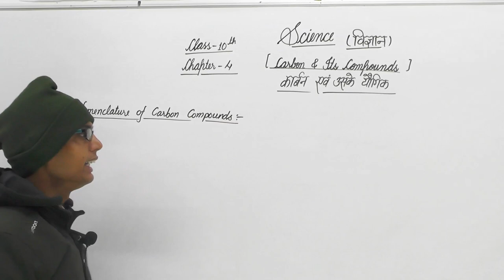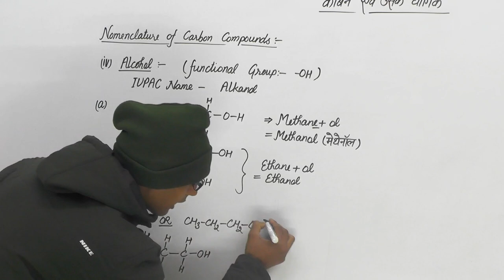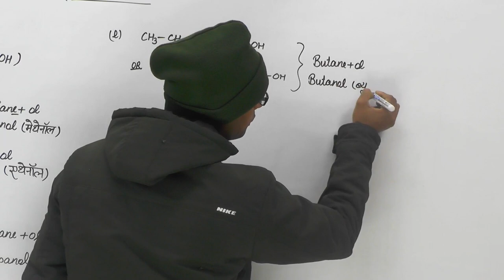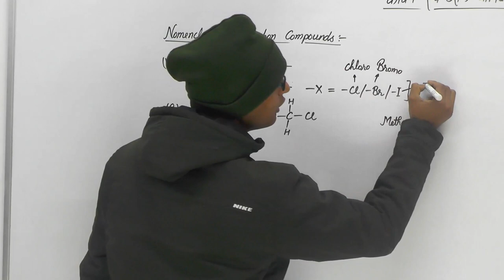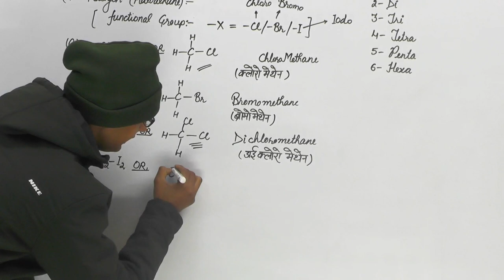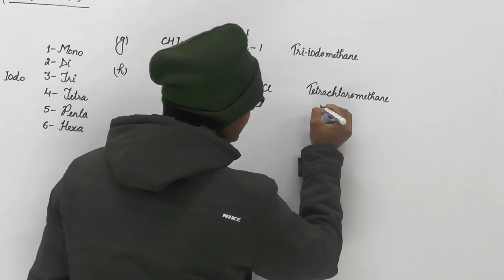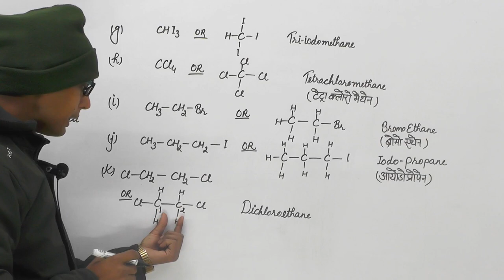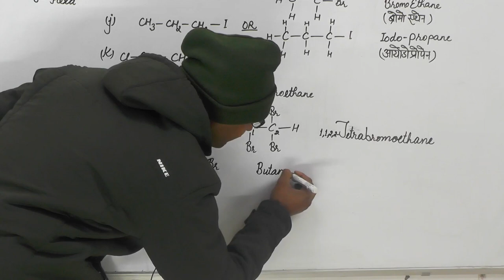कार्बन एवं उसके यौगिक || रसायन विज्ञान || CLASS 10th CBSE Board, UP board || Chapter 4 || Part-06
कार्बन एवं उसके यौगिक || carbon and its compound || रसायन विज्ञान  || CLASS 10th CBSE Board, UP board || Chapter 4 ||  Part-06